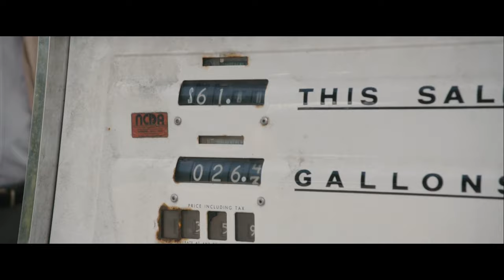The Longest Ride : Deleted Scenes Pt.1/2 (Britt Robertson, Scott Eastwood)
all i can say is .wow! had to cut this , and make it two parts, still editing the second part, but you will see why, it gets hot n heavy :) I certainly know who Britt Robertson is now. i dont get paid to do anything you see in my videos .i just do this as a hobby .thanks for watching !!